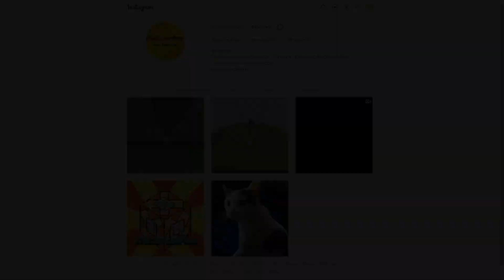Tutorial comando EXECUTE as / at | Episodio 1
Al fin llego el tutorial que tanto han estado esperando, espero con este iniciar lo que seria una mini serie siguiendo este gran comando de minecraft, hasta al final enseñar todas las opciones que este comando puede darles :D